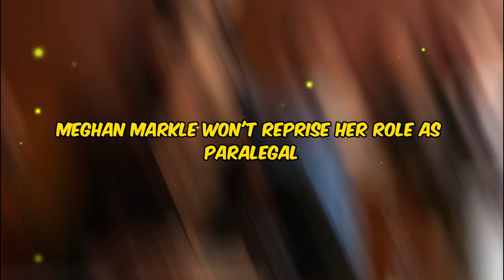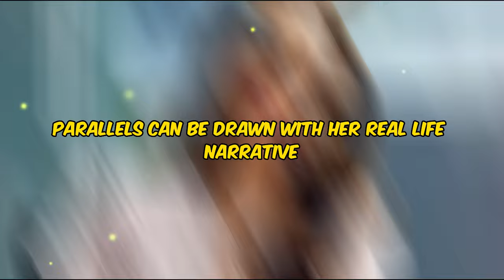Scott Davis Exposes: Why Meghan Markle Wasn't Invited Back to Suits LA Spin-Off